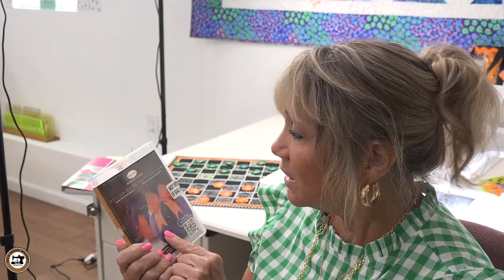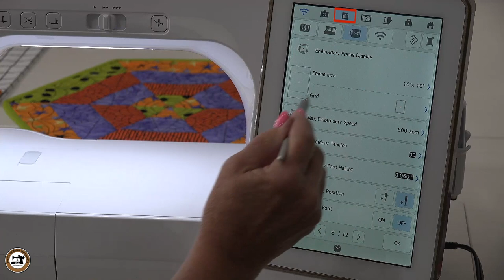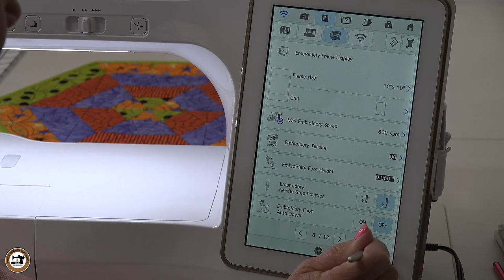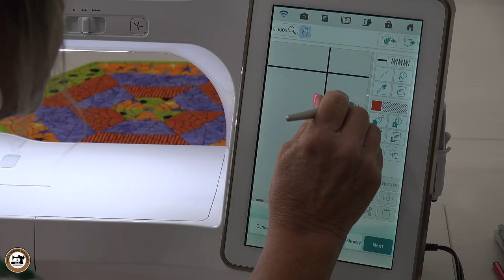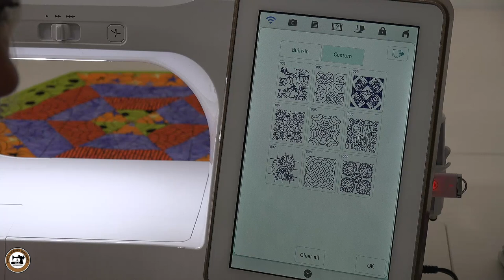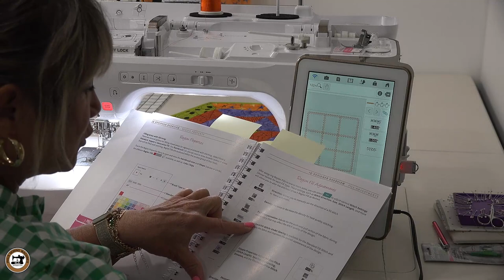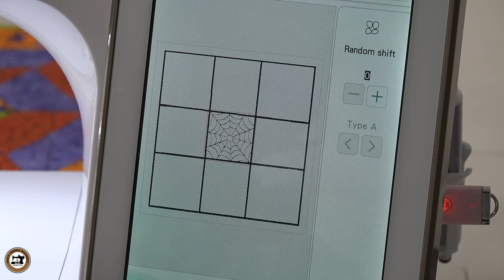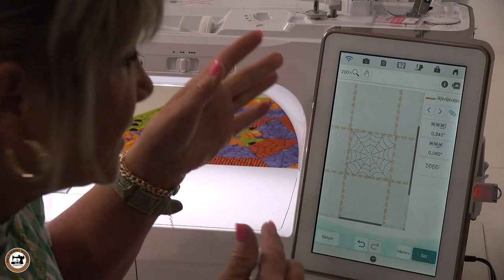Using The Baby Lock Design Suite Holiday Fill And Motif Collection 1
Join Cindy as she creates a fun Tic-Tac-Toe game board using the The Baby Lock Design Suite Holiday Fill And Motif Collection 1.